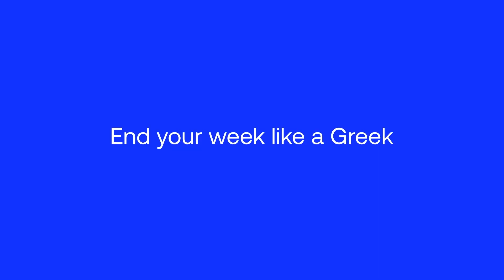Aviation-Event 2022 ATH: GNTO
Greek National Tourism Organization (GNTO), one of our hosting partners and the sponsor of our exclusive VIP Reception on 30 June 2022 as a part of our upcoming conference, Aviation-Event 2022 ATH, shares what Greece is all about: history, culture, flavours, colours, islands, mountains, but most of all, the people and their hospitality.